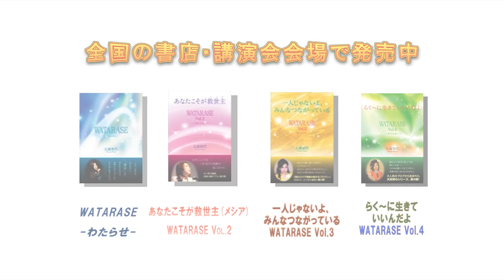大森和代[ラジオ]第86回 本当にあった恐い～寒い～話！！